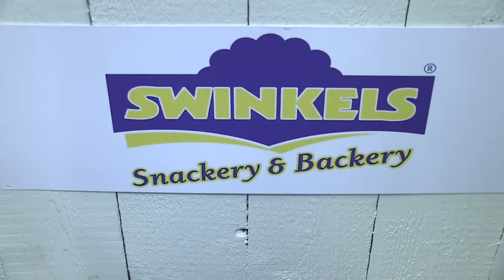Swinkels Snackery & Backery over de Souflesse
Richard Huisman van Swinkels Snackery & Backery vertelt enthousiast over de Souflesse. Bent u benieuwd of dit product interessant is voor uw horecagelegenheid? Neem dan contact op met uw Horesca-accountmanager